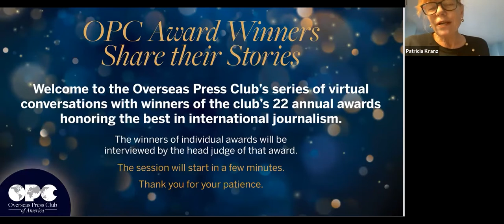OPC Award Winners Share Their Stories: David A. Andelman and Pamela Title Award (Whole Program)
On Dec. 2, 2020, Gregory Warner, Jane Arraf, Michael May and Sana Krasikov of NPR’s Rough Translation podcast participated in an online OPC program to discuss “DIY Mosul,” which won this year’s David A. Andelman and Pamela Title Award for best international TV, video, radio, audio or podcast reporting showing a concern for the human condition.  Doyle McManus of the Los Angeles Times, who served as head judge on the award jury, moderated.

Judges said:
“In ‘Rough Translation: DIY Mosul’ for NPR, Jane Arraf, who has covered the Middle East for three decades, tells a series of unexpectedly engaging stories from Iraq’s second-largest city as it struggles to emerge from the war with ISIS. In the rubble of Mosul, Arraf and her team found independent civic groups doing work the local government wasn’t performing: clearing streets of corpses, rescuing books from a destroyed library, even repairing the city water system. Arraf tells these stories of grassroots civic action with uncommon sensitivity and insight into Iraqi culture – insight born of long years covering a very complicated country."